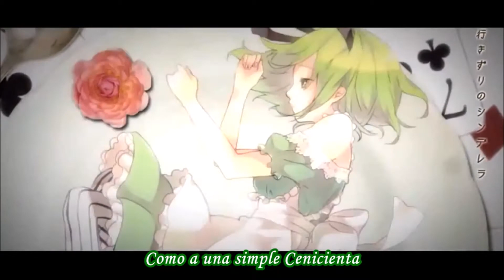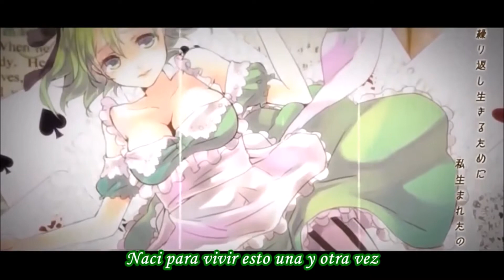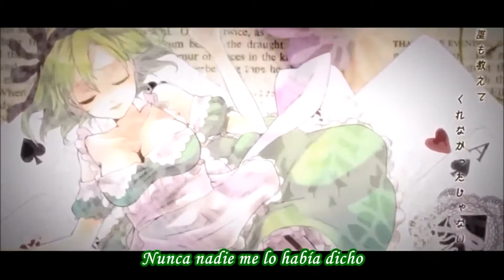UTAU Demo- EAT ME -Hiyori Ueshima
★Readme Please★

★ Credits:

-Ust: UtauReizo
- Off Vocal: ??
-Utau: Maria Fernanda (MaferNozomy)
- Video:MasterXloli

✩ Video Con Subtitulos ✩

✩Original✩

EAT ME -Gumi-

Este VB Aun Esta en vercion Beta